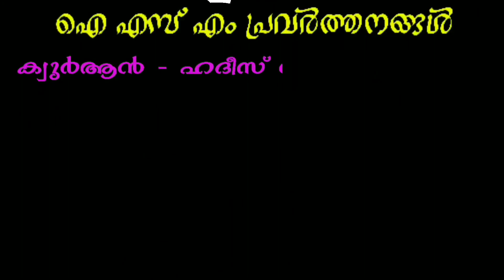ജഹന്നമിന്റെ നരകം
സാഹിൽ ഇസ്മാഈൽ പള്ളുരുത്തി